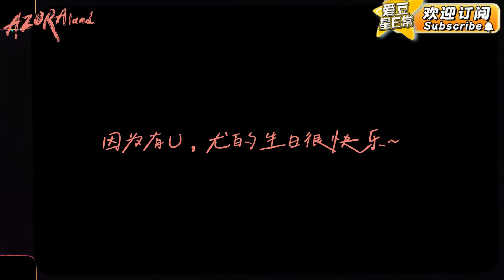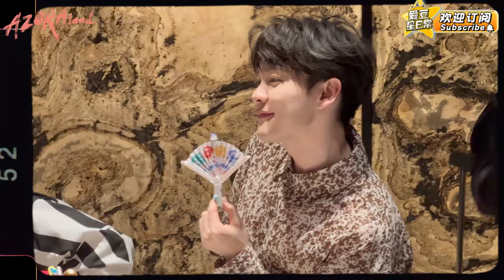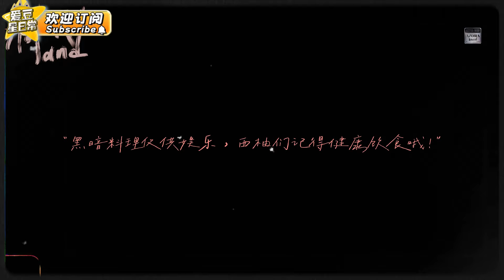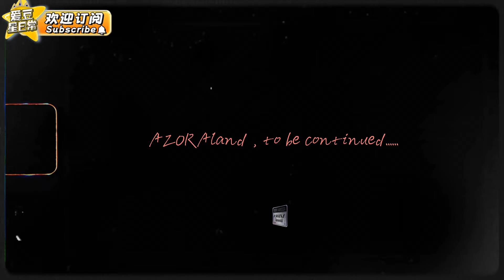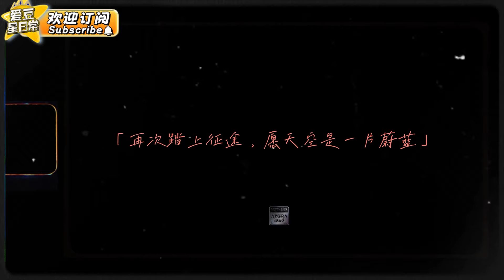尤长靖在披哥喜迎30岁？！男人们之间的庆生多角度记录🤣快乐来得多简单！|尤长靖 | Azora Chin | npc | ninepercent |爱豆星日常